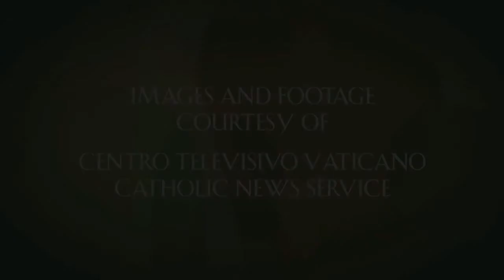St Paul VI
Here is a short reflection and prayer to celebrated Saint Paul VI, the pope who worked hard to implement the reforms initiated by the Second Vatican Council.  His feast day is September 26.